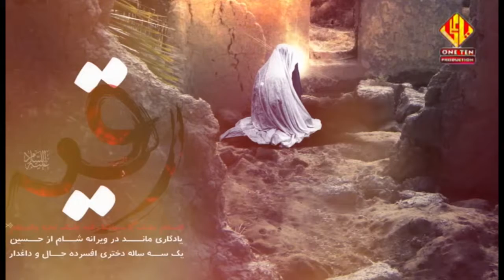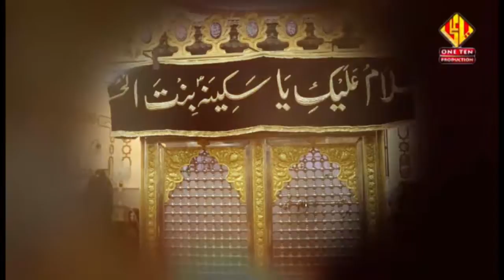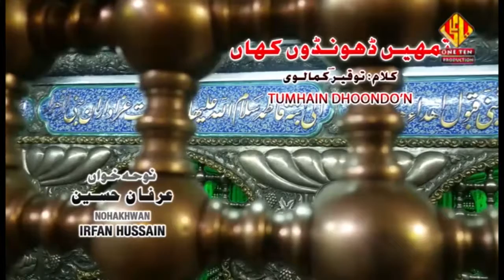Tumhain Dhoondo'n Kahan | Noha | Irfan Hussain | Full HD